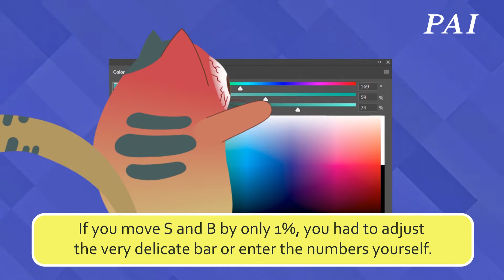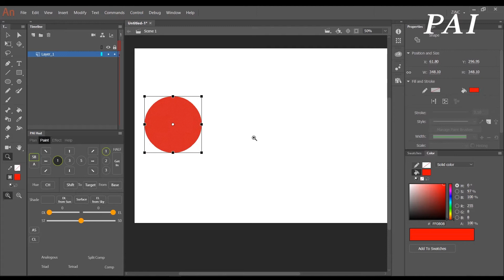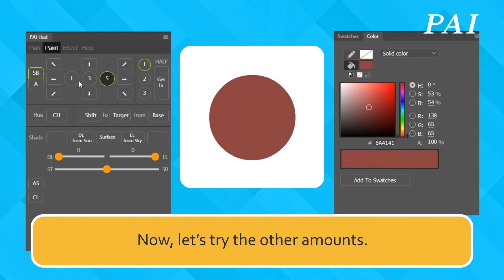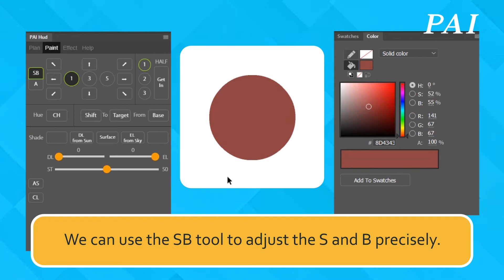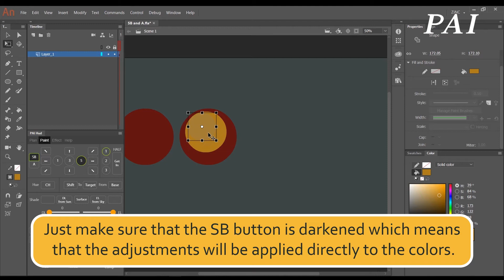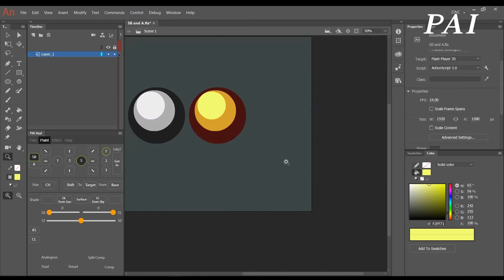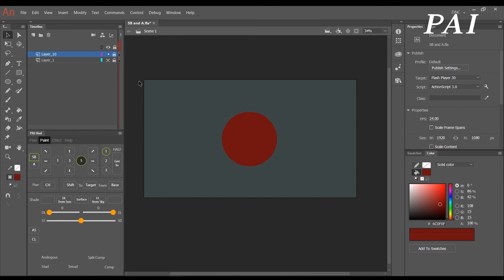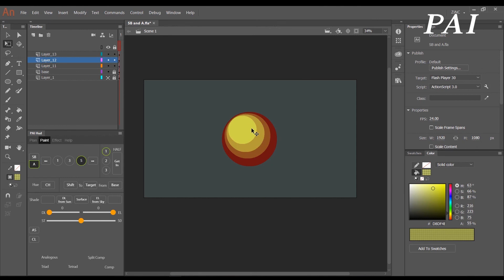SBA Tool | Adobe Animate CC | PAI, Free Painting Assistant Extension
In this video, we will show you how to use SB and A tool in Adobe Animate CC using our Animate CC extension which is called PAI Painting Assistant. It is developed to reduce tedious tasks of artists in using the program. Hope you enjoy!